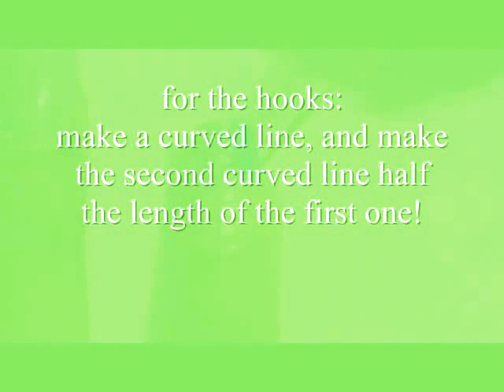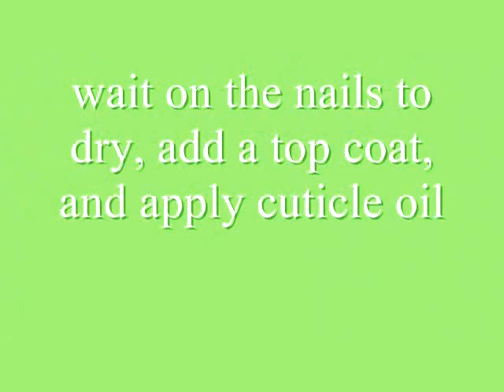Acrylic Nails with Natural Nail Tip | Quick Summer Nail Design Tutorial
This is a quick video of a pretty green and blue summer nail design I've done at home.  I create this design on top of an acrylic set that I completed in a previous video.

In this video, I explain each step clearly and show each step for you to see (in order for you to complete this design at home)! Pictures are at the end.

Try this out, and enjoy this tutorial!
allofdestiny